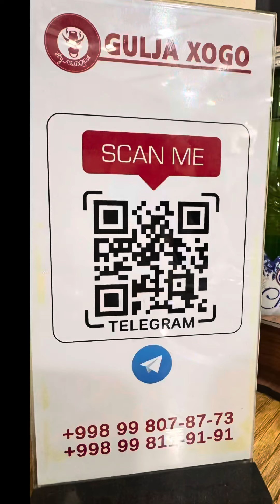nilufarhamidova food china soup hogo tasty tasyfoods uygur restoration kafe like repost